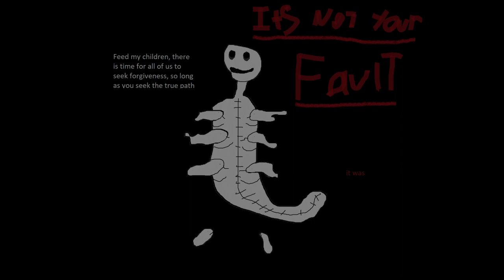THE UNDERARCH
This video was entirely created in MS Paint and edited in Sony Vegas.
(no money will be made off of this video)

No money will be made from this video.